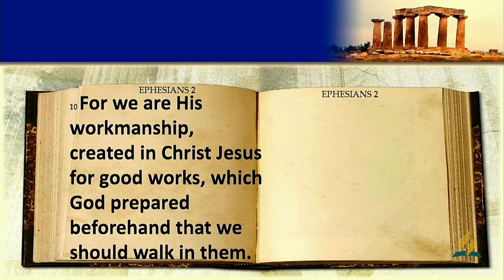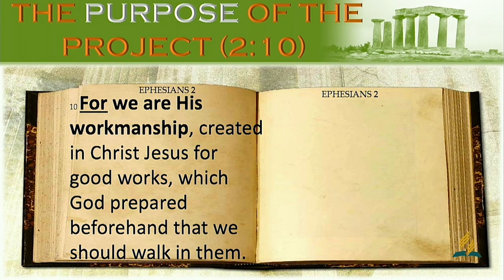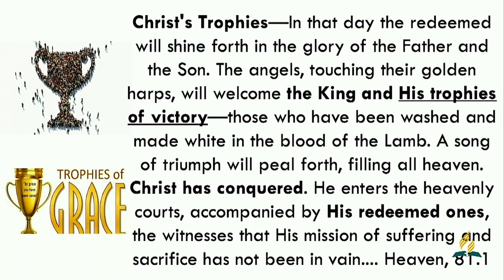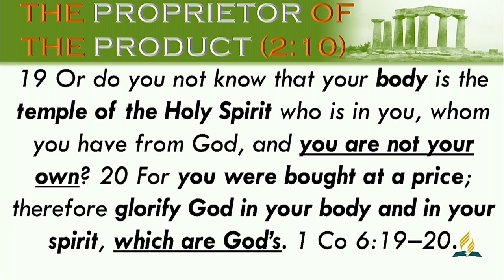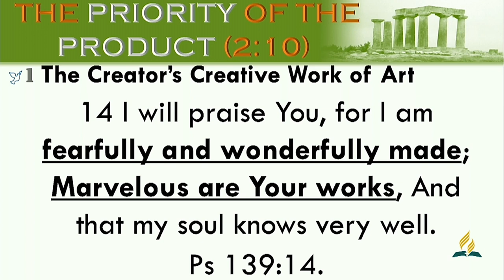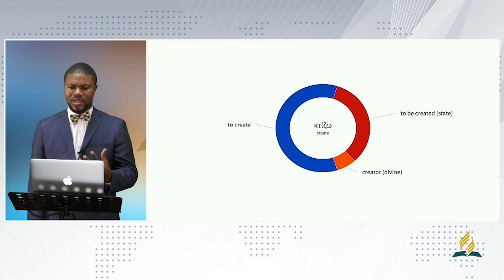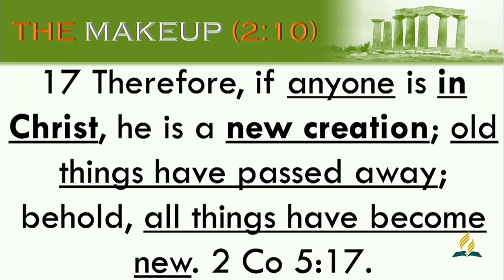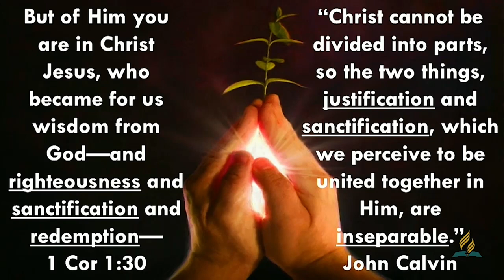Day 6. Babcock University Annual Week of Prayer 2021.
Week of Prayer 2021 with Pastor Gemane G. Getteh.
Theme: Grace Galore!
Day 6: The Portrait of the Saviour